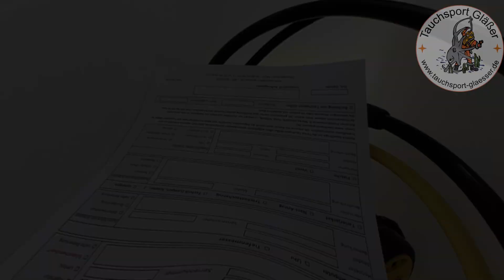Die TSG Postbox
Wir von Tauchsport Gläßer präsentieren euch unsere Parcellok Box und ermöglichen euch somit eine kontatfreie Abgabe von Reparaturen und Revisionen. Unsere Box hängt natürlich an unserem Tauchsportfachgeschäft in 80995 München, Josef-Frankl-Straße 52.